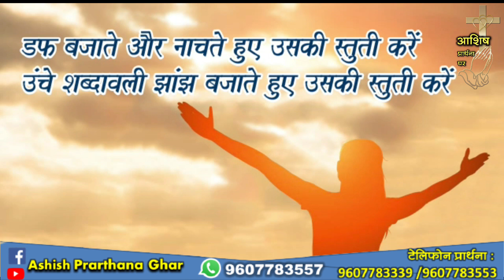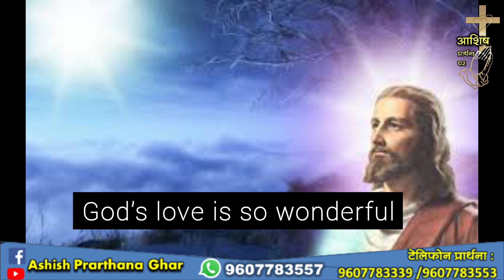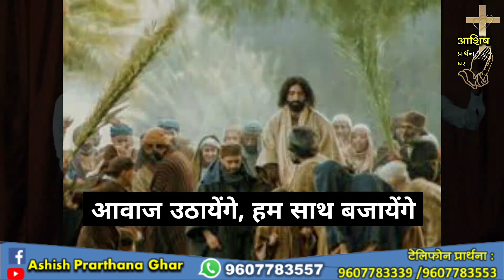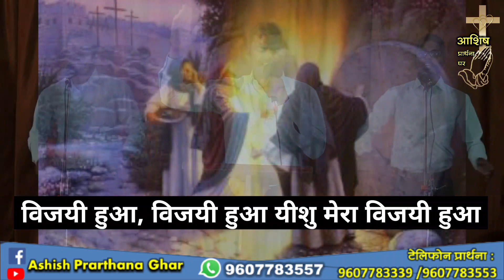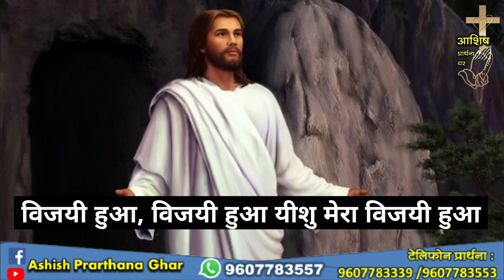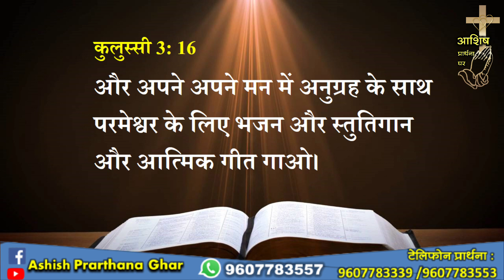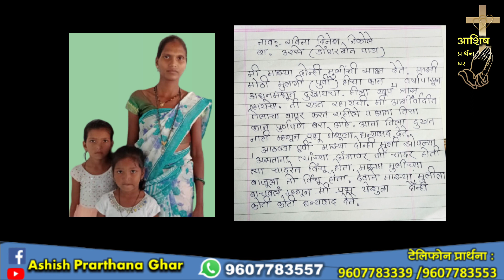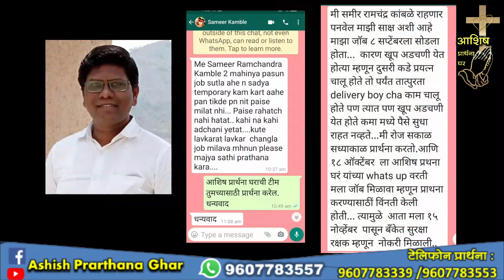आशिष प्रार्थना घर–नायगाव, प्रार्थनासभा हिंदी Ashish Prarthana Ghar-Naigaon,Live Stream 10 Dec 2021